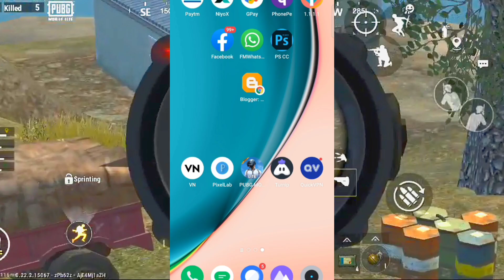Pubg Lite Redeem Code Today |Pubg Lite Latest Redeem Code| Pubg Lite Get Mummy Set Pubg Lite Redeem😍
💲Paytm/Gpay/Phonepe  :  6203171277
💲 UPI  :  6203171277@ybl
💲JOIN MEMBERSHIP :

1.Pubg lite free gun skin

2.Pubg mobile lite new update gun skin

3.Pubg lite redeem code today

4. Pubg lite m416 gun skin config file

5. Pubg lite redeem code today free outfit

6. Pubg mobile lite new update 0.22.1

7. Pubg lite free bc trick

8. Pubg lite free gun skin

9. Pubg lite confing file m416 gun

10. Pubg lite me free bc kaise le

11. Pubg lite today redeem code

12. pubg lite redeem code today

 13. pubg mobile lite redeem code today

14.  today redeem code pubg lite

15. pubg lite redeem code

16. redeem code pubg lite

 17. pubg lite new redeem code today

18. pubg lite today redeem code

 19. pubg mobile lite redeem code

20.  redeem code today pubg lite

21.  new redeem code pubg lite

 22. pubg lite new redeem code

23. today redeem code pubg mobile lite

24. pubg lite falcon redeem code today

pubg mobile lite redeem code kya haipubg mobile lite redeem code today m416 skin,